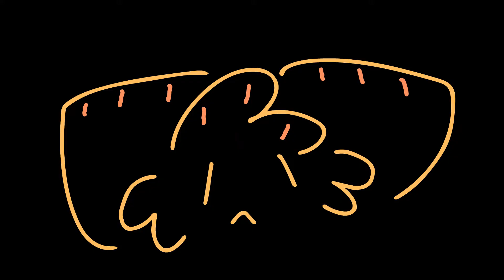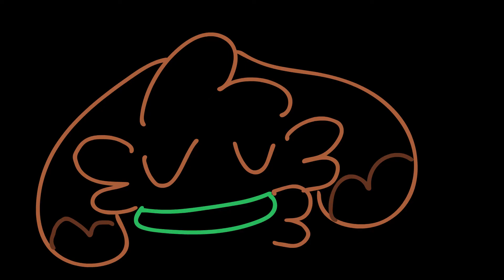my 2 trnsdtrr videos mixed together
y e a h
woot woot